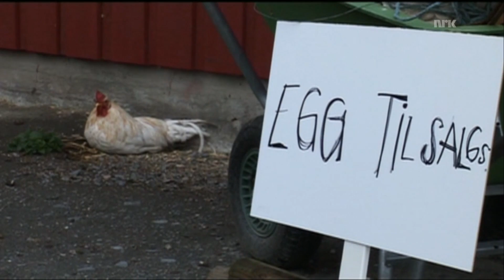Ut i vår hage - Dessert 8:8 - 4. Siv og Knut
Sketsj med meg og Siv fra humorserien Ut i vår hage på NRK. Spurte Bård Tufte Johansen om jeg kunne dele denne videoen her og han sa ja.